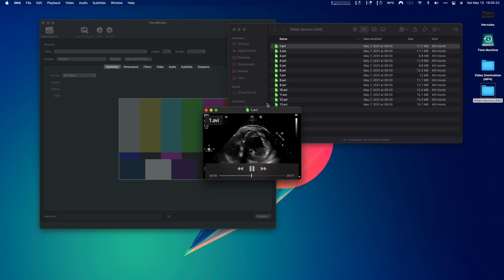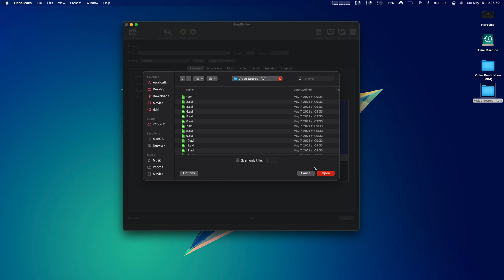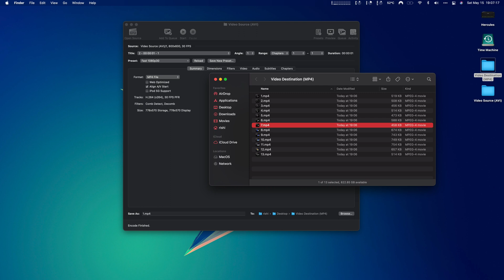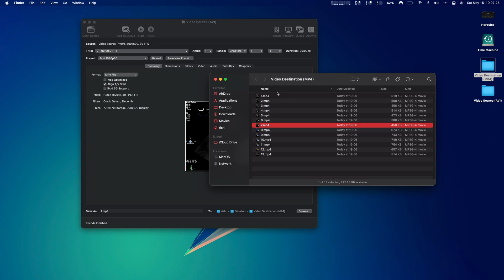HandBrake For Video Batch Conversion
I prefer MP4 video files for my presentations, research, and archives. In this screencast, I'll show you how I use HandBrake, an open source software for Mac, Linux, and Windows, to batch convert AVI files on my iMac Pro.